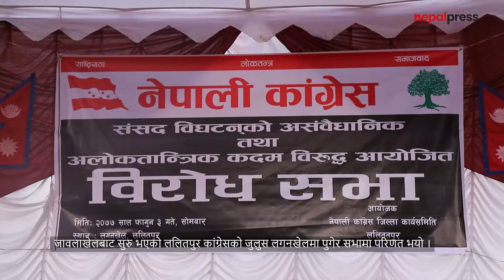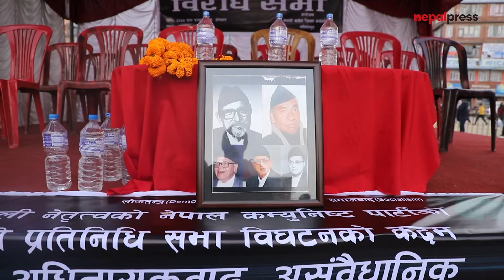प्रतिनिधिसभा विघटनविरुद्ध कांग्रेसको प्रदर्शन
प्रतिनिधिसभा विघटनविरुद्ध नेपाली कांग्रेसले देशभर प्रदर्शन गरेको छ । पार्टीको निर्धारित कार्यक्रम अन्तर्गत ललितपुर कांग्रेसले पनि सरकारविरुद्ध प्रदर्शनसहित सभा गरेको छ ।

जावलाखेलबाट सुरु भएको ललितपुर कांग्रेसको जुलुस लगनखेलमा पुगेर सभामा परिणत भयो । सभालाई कांग्रेस प्रवक्ता विश्वप्रकाश शर्माले सम्बोधन गरेका छन् ।